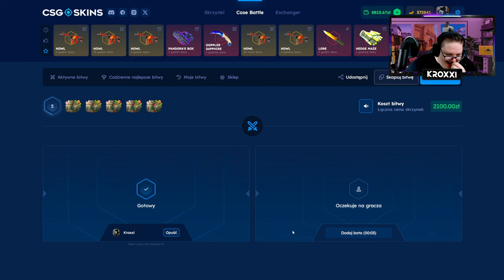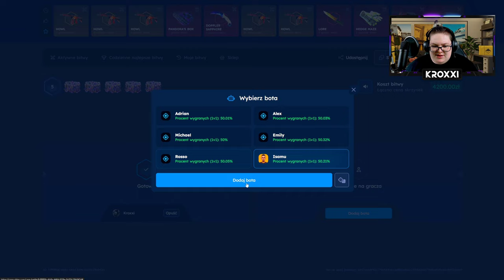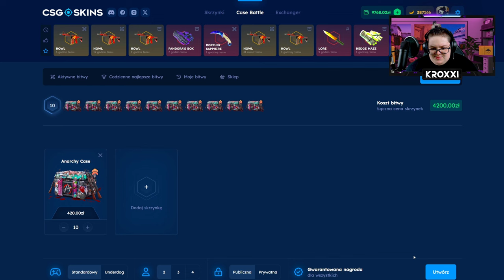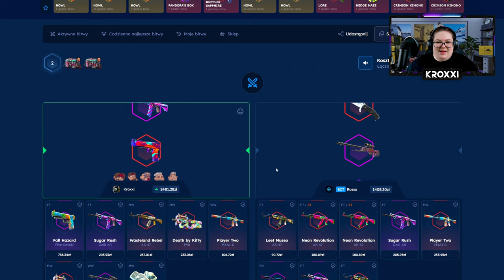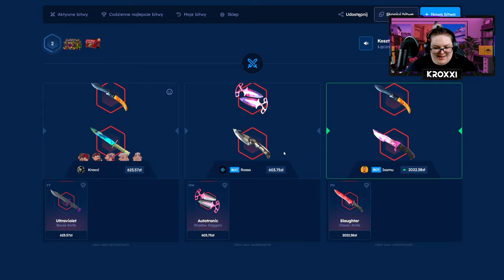⚔️ NIESAMOWITA BITWA o 16.500 ZŁ! 😱 | CSGOSKINS 💸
●▬▬▬▬▬▬▬▬▬▬▬▬▬๑۩۞۩๑.▬▬▬▬▬▬▬▬▬▬▬▬●
●▬▬▬▬▬▬▬▬▬▬▬▬▬๑۩۞۩๑.▬▬▬▬▬▬▬▬▬▬▬▬●